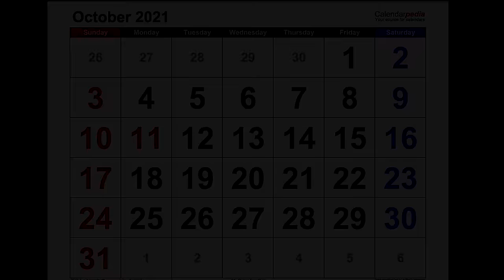An autumn trek to Kedartaal in Uttarakhand.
Video covers autumn trek to kedar taal done in Oct 2021.

Details of the guide:
Kritam